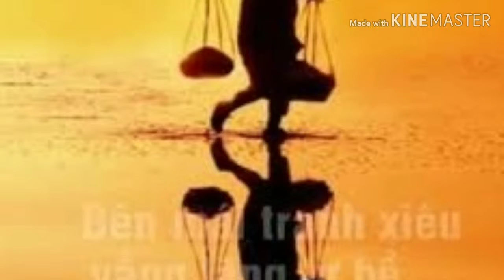Bóng dáng mẹ hiền